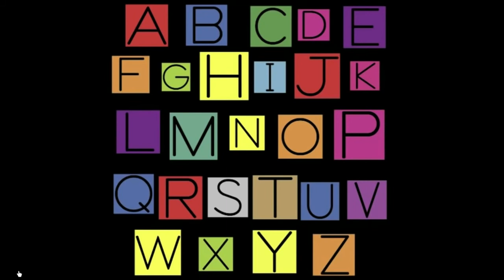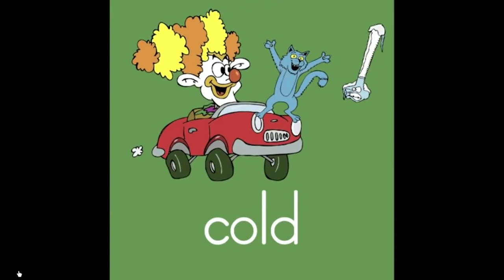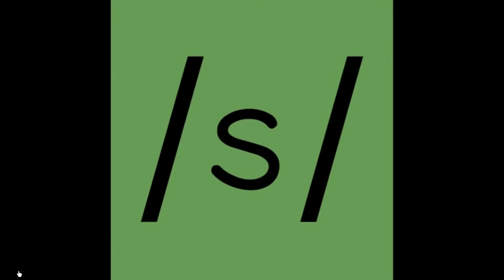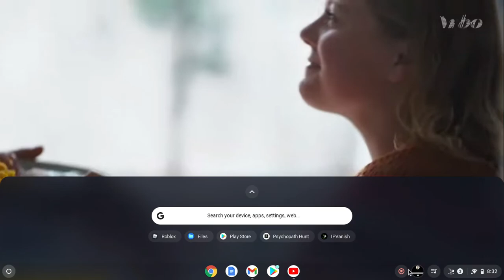Letter C Song (NOT MINE AND ITS SLOWED DOWN TO REMOVE COPYRIGHT SOUNDS)